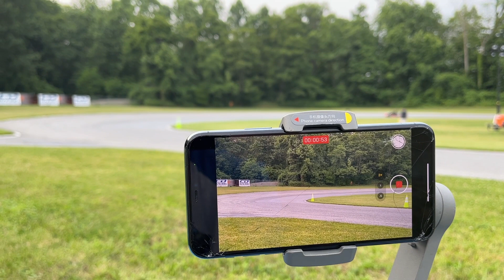JUNIOR CHAMP BLACK PLATE NIGHT RACE 1 ON FEATURE RACE TV | POUGHKEEPSIE SPEEDWAY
July 1st, 2023 was the first race in the Poughkeepsie Speedway Night Series. The JUNIOR SPORTSMAN PURPLE PLATE class kart at Poughkeepsie Speedway featured three (3)  great racers that put in a fantastic effort on the track.

Podium Results:
1. Charlie Shousha
2. Cal Anderson